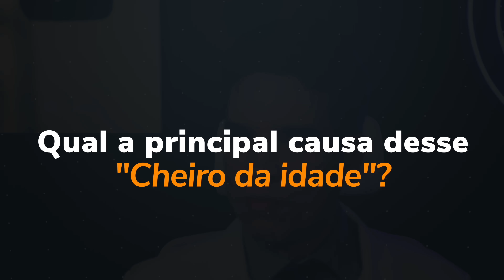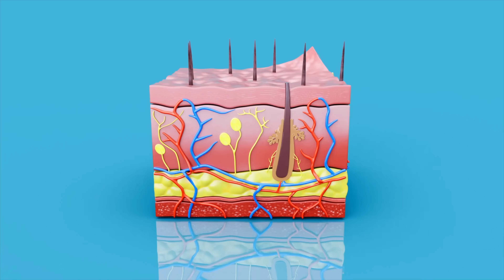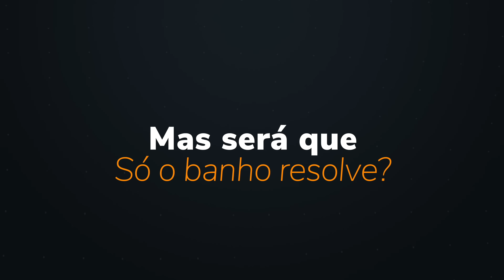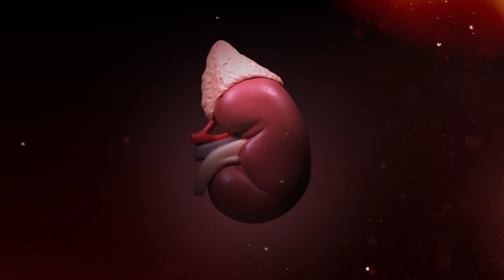O CHEIRO DA IDADE EXISTE? | 5 TRUQUES para ACABAR com o ODOR CORPORAL em IDOSOS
Você já notou que pessoas mais velhas podem ter um odor corporal diferente, mesmo cuidando bem da higiene? Esse "cheiro de velho" existe e tem uma explicação científica! Mas a boa notícia é que SIM, é possível acabar com ele e devolver o conforto e a confiança para quem você ama!

Neste vídeo, desvendamos a causa real por trás desse odor característico da idade e, o mais importante, compartilhamos 5 truques INFALÍVEIS e PRÁTICOS para eliminar o odor corporal em idosos de vez. Prepare-se para descobrir soluções eficazes que vão muito além do banho!

Vamos abordar desde a higiene correta e detalhada para a pele envelhecida (TRUQUE #5), passando pela importância vital da alimentação anti-odor (TRUQUE #4) e da hidratação essencial (TRUQUE #3), até dicas valiosas para lavar roupas e eliminar o cheiro persistente dos tecidos (TRUQUE #2).

Mas atenção: o TRUQUE número 1 é fundamental e muitas vezes ignorado!
Uma mudança no odor pode ser um sinal de alerta importante para a saúde do idoso, indicando a necessidade de um check-up médico detalhado para investigar possíveis condições subjacentes, como diabetes, problemas renais ou hepáticos, ou até mesmo efeitos colaterais de medicamentos. Não assuma que é "coisa da idade"!

Neste vídeo você vai descobrir:
Por que o "cheiro da idade" acontece
Quais fatores (comidas, remédios, doenças) pioram o odor corporal em idosos
Os 5 truques práticos e fáceis para acabar com o mau cheiro
A importância da higiene específica para a pele madura e áreas críticas e quais são elas
Como sua dieta pode ser uma aliada poderosa contra o odor
O papel crucial da hidratação para eliminar toxinas
Dicas caseiras e eficazes para lavar roupas e remover o odor persistente dos tecidos
Quando o cheiro pode ser um sinal de alerta para a saúde do idoso (e a importância do check-up médico investigativo)
O que você DEVE levar e perguntar ao médico sobre o odor corporal

⏱️ Capítulos para facilitar a sua busca ⏱️
0:00 O Cheiro da Idade Existe? Desvendando o Mistério
1:14 Mitos vs Realidade: Envelhecer Não Significa Má Higiene
1:38 A Principal Causa do Cheiro da Idade: A Ciência Explica
1:42 O Composto 2-Nonenal e Sua Origem na Pele Envelhecida
2:37 Outros Fatores que Pioram o Odor (Comidas, Remédios, Doenças)
3:43 Os 5 Passos Essenciais para Eliminar o Odor em Idosos
3:53 TRUQUE #5 para evitar o cheiro da idade: O Segredo da Higiene Detalhada para Pessoas Mais Velhas
4:22 Como Limpar Corretamente Dobras, Pés e Áreas Críticas
5:21 TRUQUE #4 para ter um cheiro bom mesmo com a idade: Alimentação Estratégica Contra Maus Odores (Dieta Anti-Odor)
5:40 Alimentos Para Evitar e Alimentos Para Ajudar (Naturalmente!)
6:43 TRUQUE #3 para melhorar o cheiro da idade: Hidratação: A Água Como Aliada Essencial Para o Corpo
7:10 Quantidade Ideal de Água e Dicas Para Beber Mais no Dia a Dia
7:44 TRUQUE #2 para melhorar o odor da idade: Como Lavar Roupas Para Remover o Odor Persistente (Dicas Práticas)
8:19 Pré-Lavagem Poderosa que evita o cheiro da idade
9:25 TRUQUE #1 para evitar o cheiro de velho: O Check-up Médico: Quando o Odor é um Sinal de Alerta de Saúde
10:42 IMPORTANTE

📕REFERÊNCIAS:
2-Nonenal recém-descoberto no corpo humano O odor tende a aumentar com o envelhecimento

❤️ Se você quer saber mais sobre “O CHEIRO DA IDADE EXISTE? 5 TRUQUES para ACABAR com o ODOR CORPORAL em IDOSOS”, assista também:
👉 O PERIGO DE BEBER POUCA ÁGUA e AS DOENÇAS QUE SÃO EVITADAS E CURADAS COM ELA (evite desidratação)
👉 10 ALIMENTOS que NUNCA PODEM FALTAR no PRATO do IDOSO! | Coma Isso e Fique Mais FORTE e JOVEM!

SIGA-NOS NAS NOSSAS OUTRAS REDES:
❤️ As informações contidas nos vídeos não têm o intuito de substituir a consulta médica